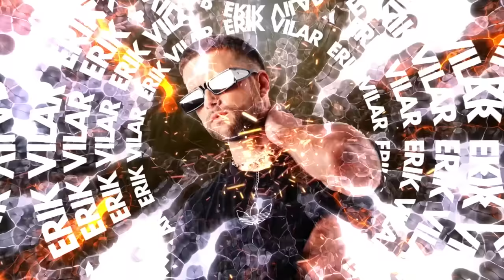DéjàVu Music - VOL 38 - Erik Vilar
Erik needs no introduction with Australian audiences making his debut at last year’s FINALE party with regular appearances at DejaVu Sydney. Erik will be back on our stage soon!!

DéjàVu is bringing you new music from your favourite local and international circuit/tribal house DJs!!

Déjàvu Sydney is an LGBTQI+ dance party.
Every Saturday Night at Universal Sydney.

 Tribal | Circuit | House

 @DEJAVU SYDNEY